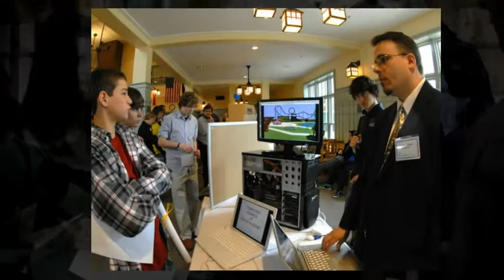Gould Academy - Revisit Day 2010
Thanks for coming to Revisit Day! We hope you had as much fun as we did!